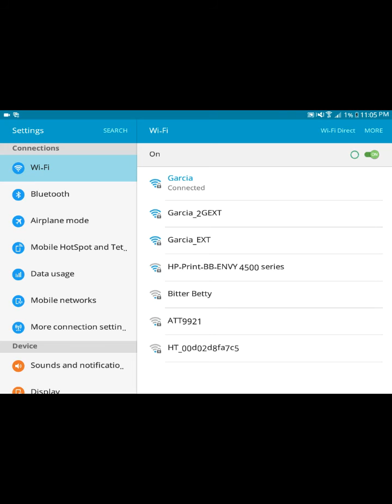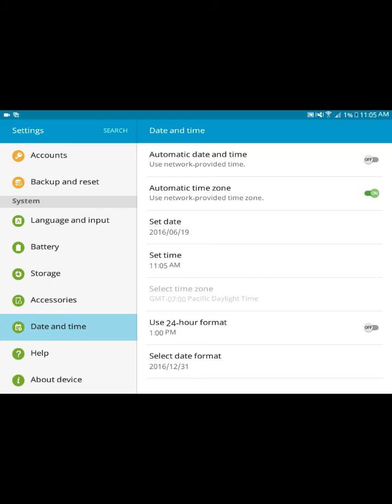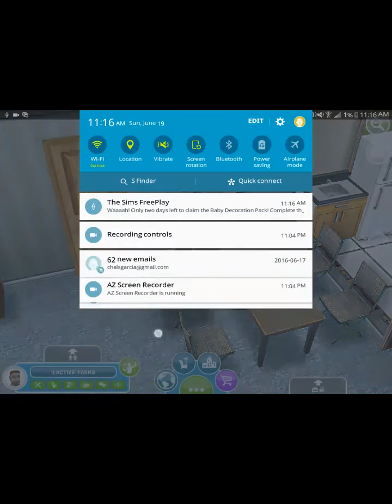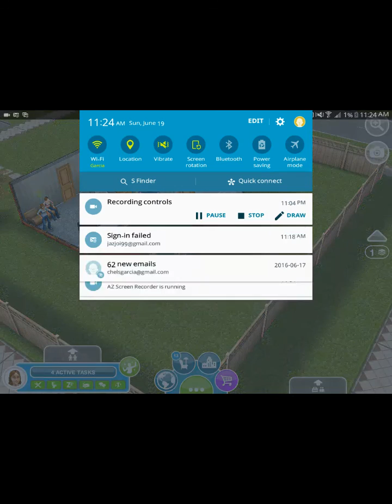Sims free play episode 8/ getting married + having a baby